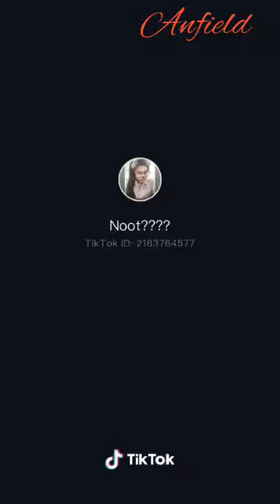🔥 Hot EP. 831 TikTok Thailand by. Anfield Vedio [ Full HD ]